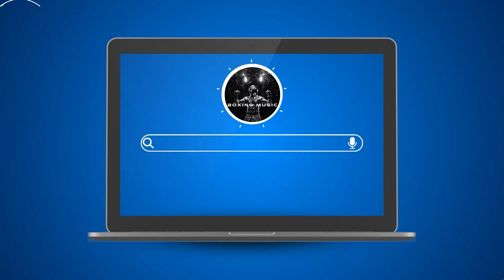Aggressive Hip Hop Workout Music 2024 🔥 Best Rap Gym Workout Music Mix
Aggressive Hip Hop Workout Music 2024 🔥 Best Rap Gym Workout Music Mix#BOXING WORKOUTMUSIC BOXINGMUSIC ▔▔▔▔▔▔▔▔▔▔▔▔▔▔▔▔▔▔▔▔▔▔▔▔
🟢  Listen on Spotify:
♫ Tracklist ♫
00:00:00 | 1. M
00:02:37 | 2. M
00:06:08 | 3. Mandrazo - All The Way Up
00:08:21 | 4. Mandrazo - Highest In The Room
00:10:56 | 5. Mandrazo - Taste
00:13:11 | 6. Mandrazo _ Aaron Richards - Numb
00:16:03 | 7. Mandrazo _ Bromar _ Jary Da Capo - Yeah
00:19:00 | 8. Mandrazo _ Flyn Stoned - Candy Shop
00:21:42 | 9. Mandrazo _ Flyn Stoned - Whoopty
00:24:29 | 10. Mandrazo _ Frankie Sinn - Power
00:26:27 | 11. Mandrazo _ N
00:29:37 | 12. Mandrazo _ NewBoy - Just A Lil Bit
00:31:55 | 13. Mandrazo _ The LJ - Lean Back
00:34:16 | 14. Mandrazo _ Vinsmoker _ Xblaze - 23
00:36:29 | 15. Mandrazo _ Xblaze - Man_s Not Hot
00:38:56 | 16. Mandrazo, Badscandal, Nito-Onna - Unholy
00:41:53 | 17. Marshen _ Tommygunnz - Showing Up
00:44:21 | 18. Matt Rysen - 10 Bands
00:47:15 | 19. Matt Rysen _ KOWZ, GodMode - Blow Up
00:51:04 | 20. Murdbrain _ Milano The Don - Purple Lamborghini
00:53:59 | 21. Nat James, Jstn Dmnd, Lost Heroes _ Sneaky Ollie - Roll In Here
00:56:53 | 22. NauXore _ LOGVN - Real

Hi bro, every day my channel updates a music playlist that synthesizes carefully selected hip-hop songs to bring a good experience to listeners.
Fresh HH Official is a channel focused on bringing you new Hiphop mixes everyday.